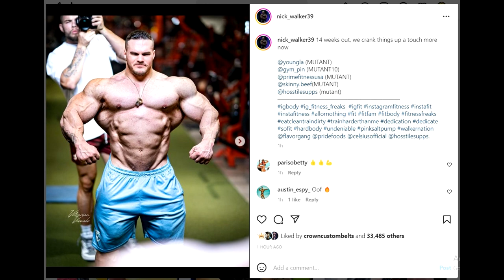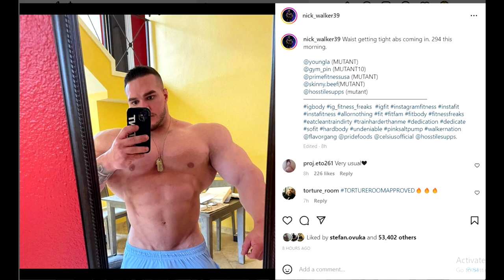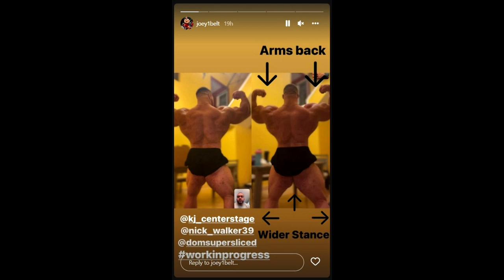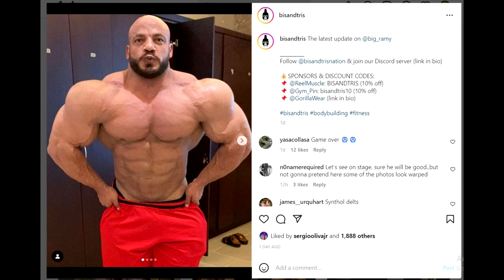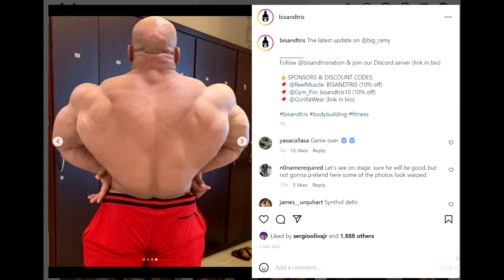Nick Walker Looks SOFT 14 Weeks Out + Big Ramy BACK Update! + Michal Krizo Getting Shredded!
TIMESTAMPS
00:00 - Intro
00:16 - Nick Walker Looks SOFT
11:30 - Big Ramy BACK Update
16:11 - Michal Krizo 4 Weeks Out